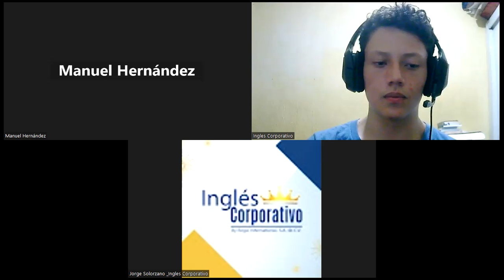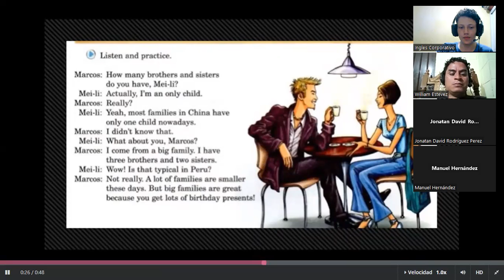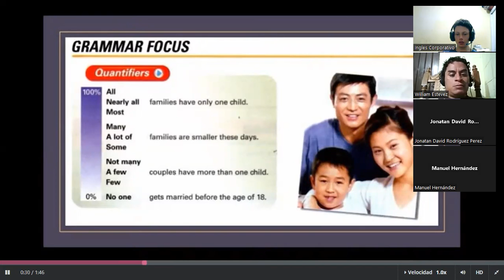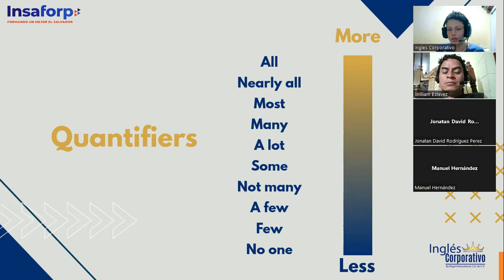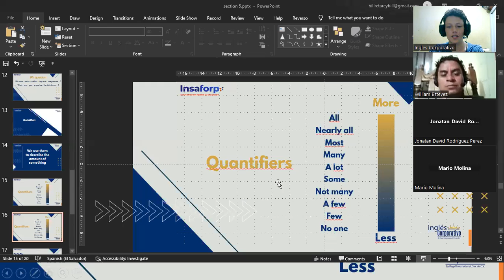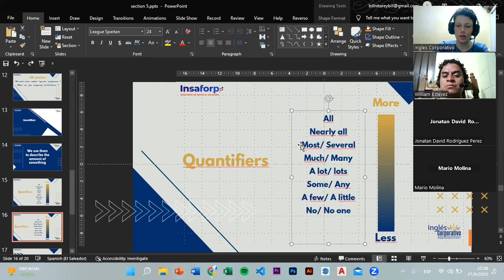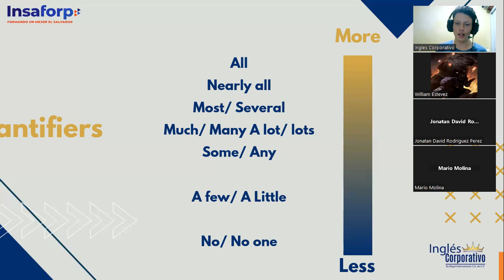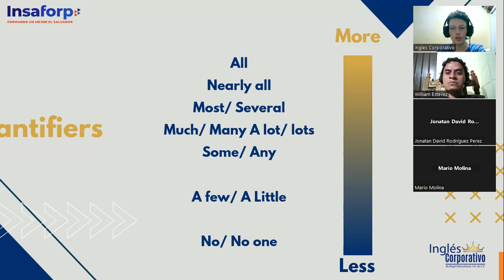SESION 15 - 27/09/2023 - PI1-01-FIJO-C-09-23 - TREJO - Quantifiers